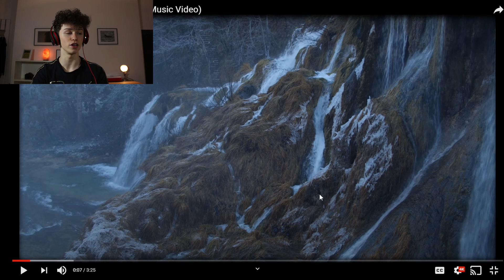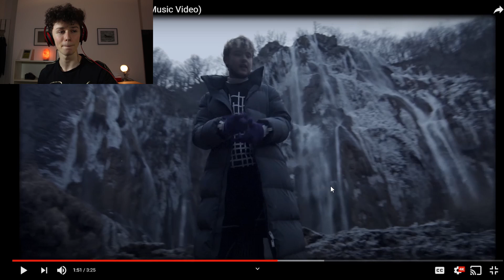QUADECA - ALONE TOGETHER (REACTION)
*Fair dealing for criticism, review or quotation is allowed for any type of copyright work. Fair dealing with a work for the purpose of reporting current events is allowed for any type of copyright work other than a photograph. In each of these cases, a sufficient acknowledgement will be required.*